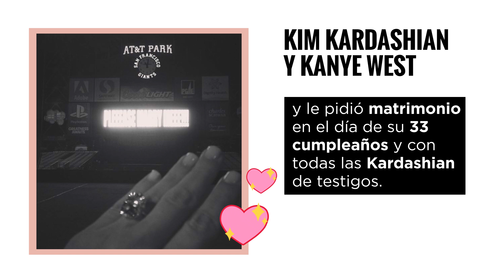PEDIDAS DE MANO de los famosos que pasarán a la historia | Celebrities | Glamour España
Meghan y Harry, KimYe... 8 pedidas con anillos millonarios, lugares exóticos y momentos súper especiales: así se comprometieron ellos y así lo recordamos.